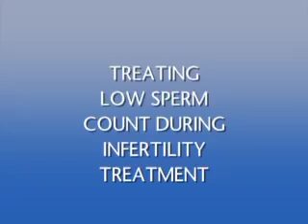Treating a low sperm count during IVF treatment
Jeanne Szarzynski, Physician Assistant at the Santa Barbara and Ventura Southern California Reproductive Center Offices discusses how low sperm count is treated in IVF.